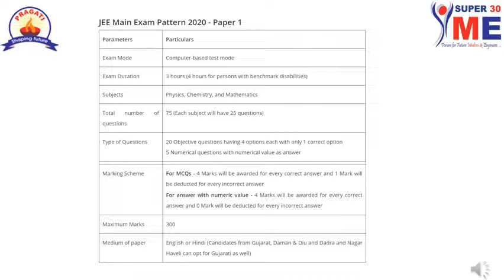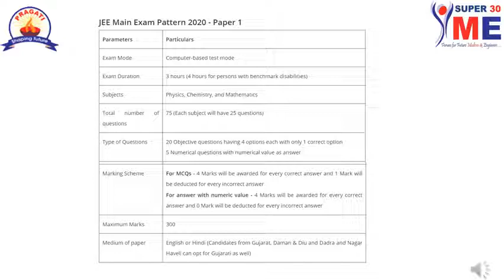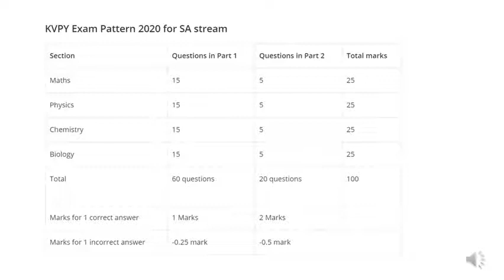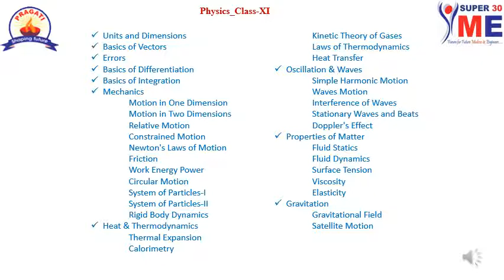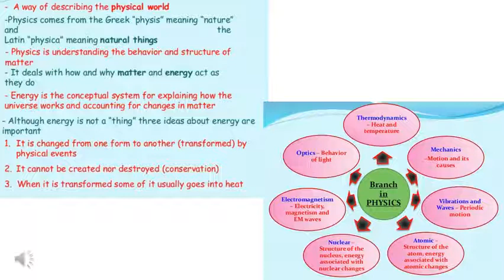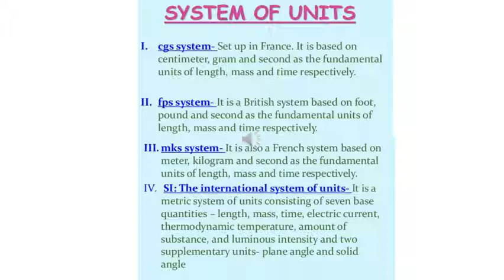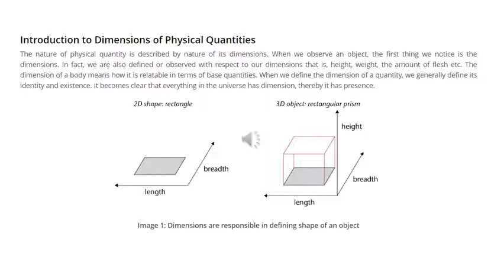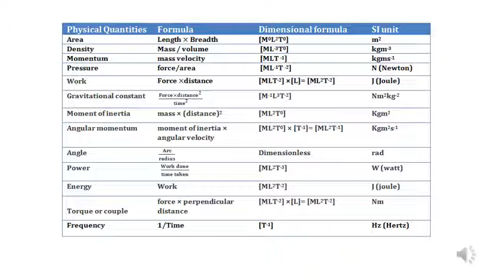Introduction to Physics